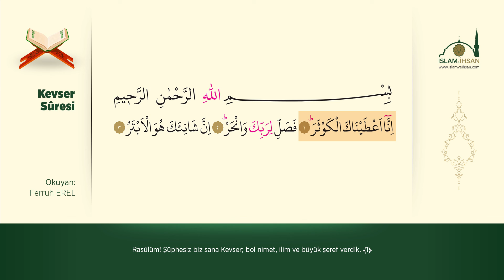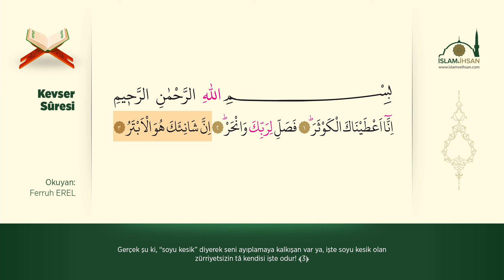Kevser Suresi 10 Tekrar (Talim ve Ezber Uygulaması) - Ferruh Erel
Okuyan: Ferruh Erel
Namazda okunan sure ve duaları ezberlemek ve tâlim etmek için...